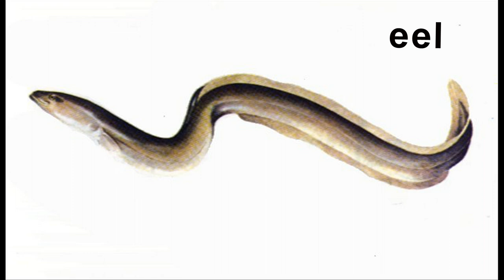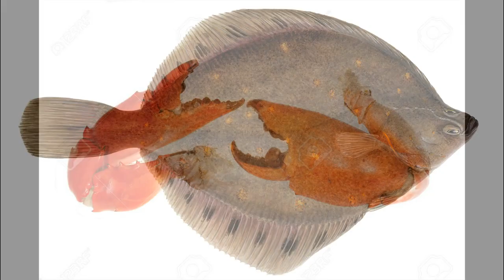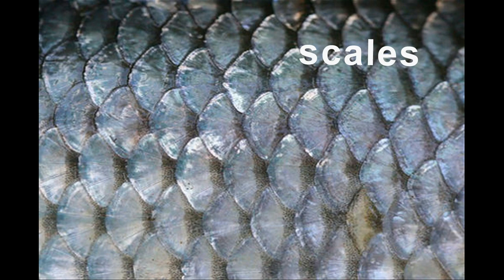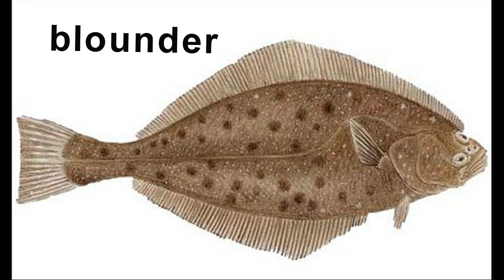English Vocabulary - Fishes and sea animals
anabas: cá rô đồng
anchovy: cá cơm
aquarium:  thủy cung
carp: cá chép
catfish: cá trê
cod: cá thu, cá tuyết
crab: cua
cuttlefish: cá mực
dolphin: cá heo
eel: lươn
fin: vây cá
gills: mang cá
goby: cá bống
grouper: cá mú
haddock: cá vược
hemibagrus: cá lăng
herring: cá trích
jellyfish: sứa biển
loach:cá chạch
mackerel: cá thu
minnow: cá lòng tong
mussel: con trai
octopus: bạch tuộc
oyster: hào
pincers: càng cua
plaice: cá bơn
pomfret: cá chim
puffer: cá nóc
salmon: cá hồi
scad: cá bạc má
scales: vẩy cá
sea lion: sư tử biển
sea urchin: nhím biển
seal: hải cẩu
shark: cá mập
snapper: cá hồng
squid: mực
starfish: sao biển
stingray: cá đuối
tuna: cá ngừ
walrus: hãi mã
whale: cá voi